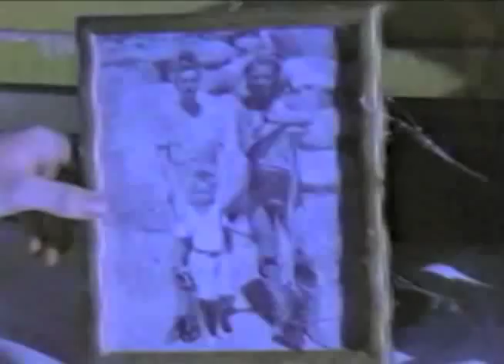Soviet Blue One Jeans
Directed by Alberto Dell'Orto